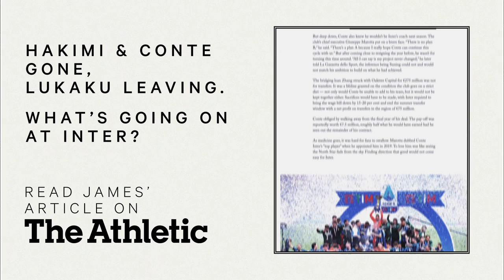Lukaku, Conte, Hakimi: Inter Milan are Italian champions - so why is everyone leaving? | TAFP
Inter Milan ended a 11-year wait for the Serie A title last season, but that squad is already being ripped apart. Antonio Conte has walked away, while Achraf Hakimi is gone and Romelu Lukaku is close to following him. So what's going on? James Horncastle explains the situation on this week's The Athletic Football Podcast...

The Athletic is currently offering a special price subscription that works out at less than £1/$1 a week for the first six months.

Check out the rest of this week's show for free wherever you get your podcasts